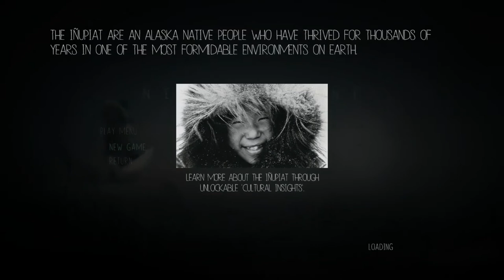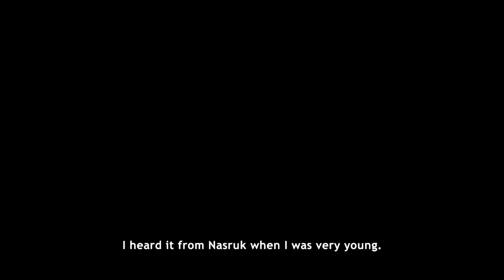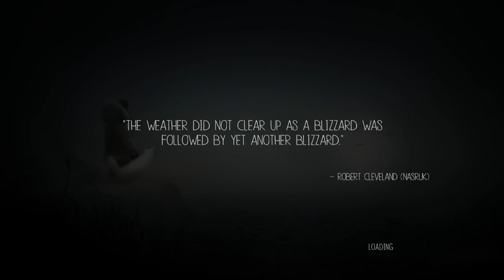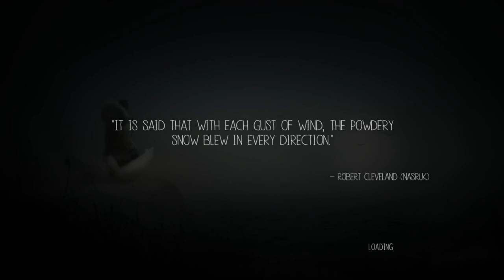Dib Plays | Never Alone (Except for that one time there was a bear)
One time there was a bear and I was alone.

Just wanted to try this game out, don't really think I'll finish it on cam. Hope you all enjoy lessthan3